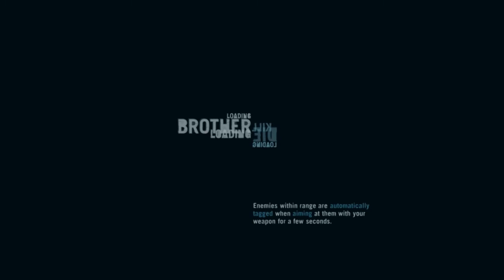Far Cry 3 | Ep. 22 - Tokyo Drift: Far Cry 3 Edition!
Leave a like or favorite and/or Sub!